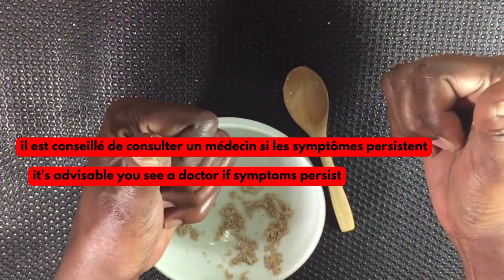Carie dentaire, douleur, traitement des caries pendant la nuit à la maison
comment arrêter instantanément les douleurs dentaires, remède naturel contre les maux de dents, les caries dentaires, la carie dentaire